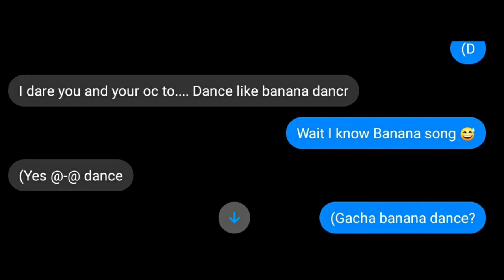My friend dare me TwT / banana song